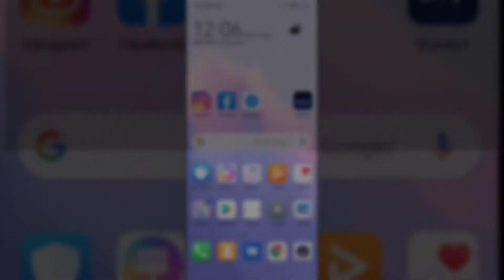🌤️ Cómo poner el TIEMPO en HISTORIAS de INSTAGRAM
Videotutorial de Solvetic para saber cómo poner el tiempo en historias de Instagram paso por paso 📝 𝗠𝗔𝗦 𝗧𝗥𝗨𝗖𝗢𝗦 𝗜𝗡𝗦𝗧𝗔𝗚𝗥𝗔𝗠

Gracias a este tutorial en forma de vídeo vas a conocer cómo poner el clima en las historias de Instagram (sol, nubes, etc) paso a paso.